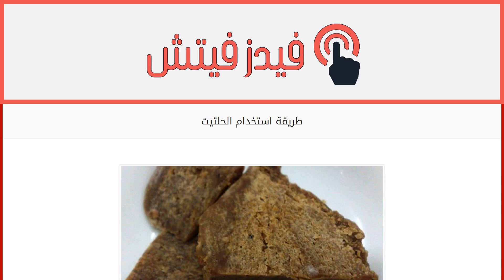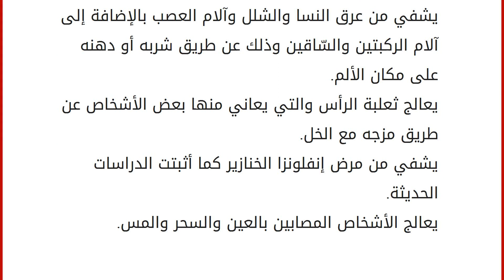طريقة استخدام الحلتيت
الحلتيت
وهو نبات يتميز برائحته الكريهة ومذاقه المر، ويكون لونه ما بين الأبيض والرمادي عندما يكون طازجاً، أما إذا مضت عليه فترة من الزمن يصبح لونه داكناً به صفرة، ويمكن أن يتحول إلى اللون الأحمر ثم الأسود، ويعد أفضل أنواعه الرائق المائل إلى الاحمرار تكون رائحته قوية ما بين البصل والثوم، والذي إذا مُزج بالماء ذاب بشكل سريع، يُستخرج من صمغ نبات الكَلَخ المنتن وله العديد من الأسماء الأخرى مثل الوُشق والأشق وعلك الكلخ وصَمغ الأنجدان، يمكن إيجاده عند العطارين على شكل كتل صلبة القوام وصغيرة الحجم، كما ويتوافر على هيئة أقراص أو مسحوق. يحتوي الحلتيت على الألياف والبروتين والكربوهيدرات والحديد والفسفور والكالسيوم والكاروتين والنياسين والريبوفلافين، وقد عُرف صمغ الحلتيت منذ قديم الزمان حيث استُخدم كبخور لطرد الشياطين والجن، كما أنّه استُخدم كنوع من التوابل في عهد الرومان في القرن الرابع قبل الميلاد ف